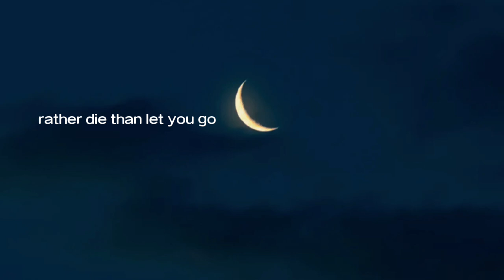like please and sub